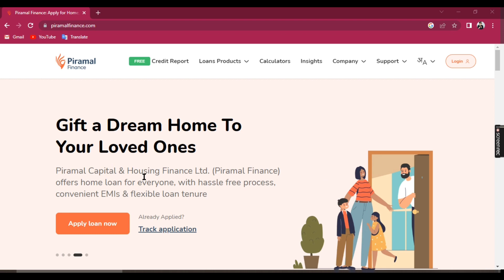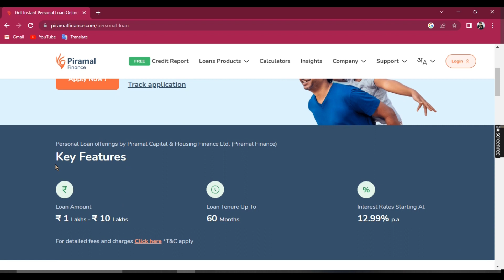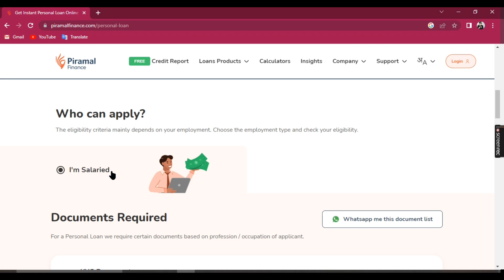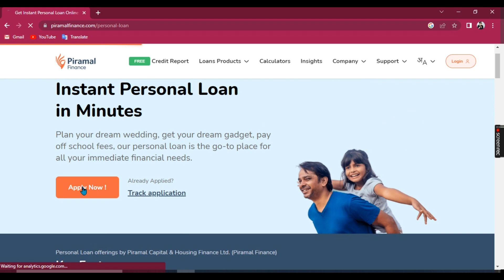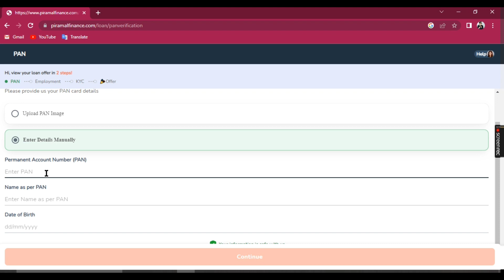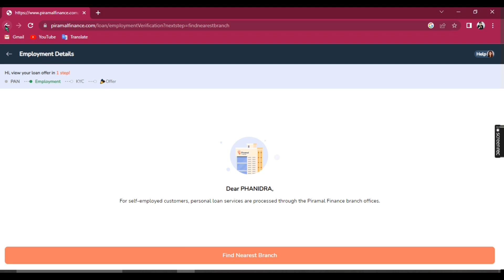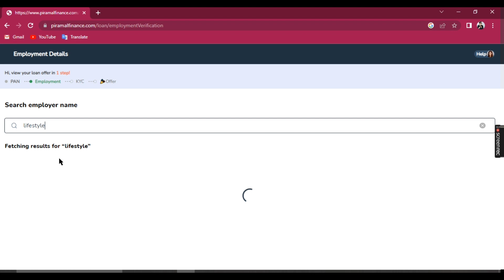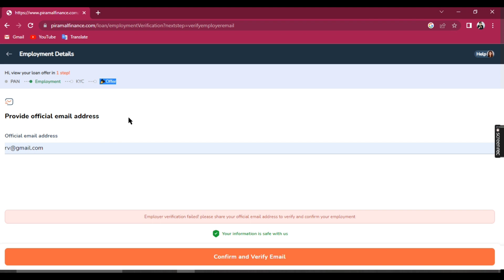Piramal Finance Se Loan Kaise Le 2024 | Piramal Se Loan Kaise Lete hen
Piramal Finance Personal Loan Kaise Le | Piramal Finance Se Loan Kaise Le | Piramal Finance Loan

Hello Dosto Aaj ke is video me apko Piramal Finance se personal loan lena sikhaunga to video ko pura dekhna h or like krna na bhule.

RV MONITOR

Your Queries -
Ravi Malviya
Piramal Finance Personal Loan Kaise Le
Piramal Finance Se Loan Kaise Le
Piramal Finance Loan